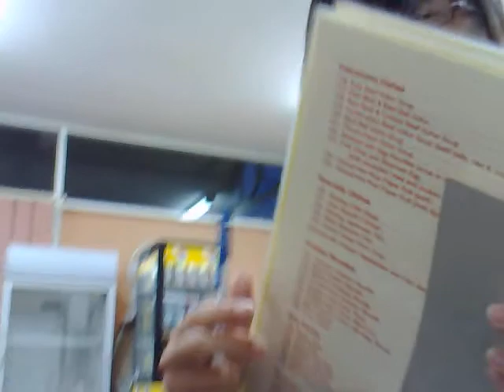A day at Joy's